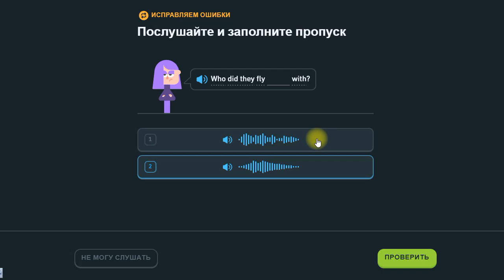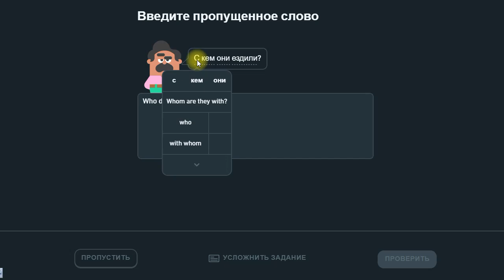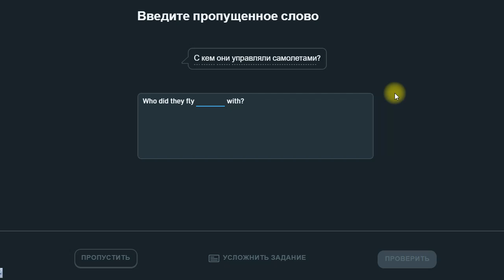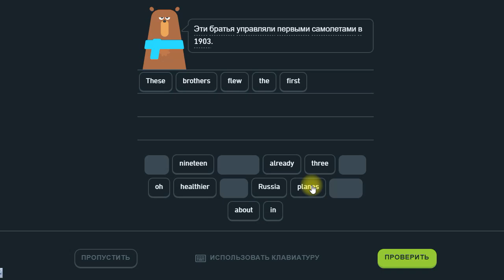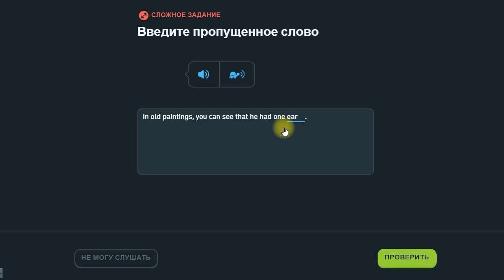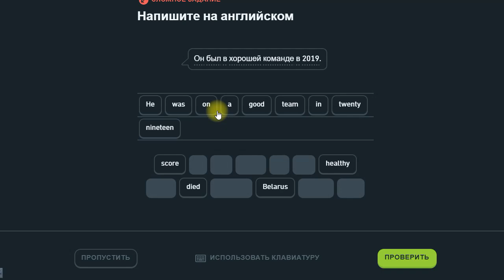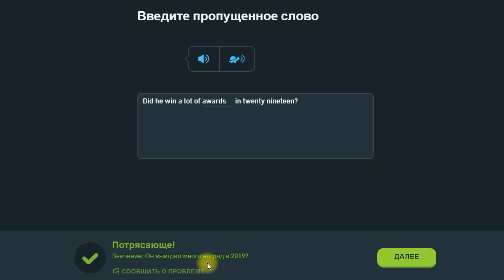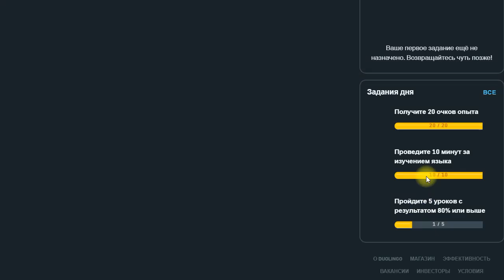Duolingo_Day 1376_Vui học song ngữ Nga-Anh cùng thầy | Thầy Hoàng dạy Tiếng Nga online 1:1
Clip Name: Duolingo_Day 1376_Vui học song ngữ Nga-Anh cùng thầy | Thầy Hoàng dạy Tiếng Nga online 1:1